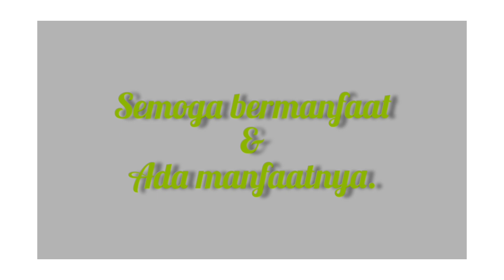Mencoba Mesin Pemotong Rumput Baterai Portable. Mesin Rumput Tenaga Baterai Max 48 Volt.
Hallo Semuanya!!! Masalah gulma adalah masalah yang paling di temui oleh para penghobi bertani maupun berkebun. Dan gulma terkadang bisa mengalahkan tinggi tanaman yang kita rawat serta bisa mengambil unsur nutrisi pada tanaman kita ketika pemberian pupuk pada tanaman bila tidak di bersihkan. Disini, kebetulan saya mendapatkan sebuah pesanan alat potong rumput yang bahan penggeraknya mengunakan baterai. Setelah di coba hasilnya cukup memuaskan meskipun tenaga masih unggul yang menggunakan bensin. Tetapi mungkin bila daya voltnya lebih besar, bisa jadi tenaganya sama dengan berbahan bensin. Namun alat ini memiliki keunggulannya tersendiri yaitu mudah di bawa kemana-mana alias portable bisa di panjangkan dan di pendekkan untuk stiknya. Dan bila untuk sekali kebun rumahan ini menurut saya sudah cukup memuaskan.🙂☕🙏